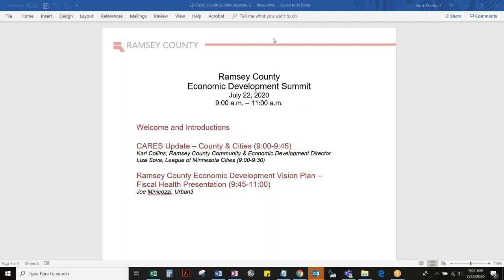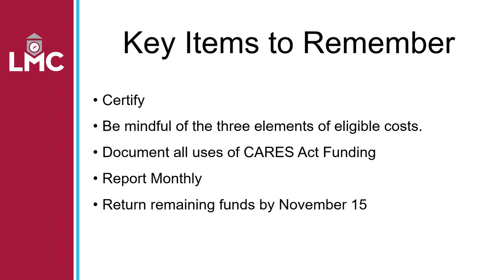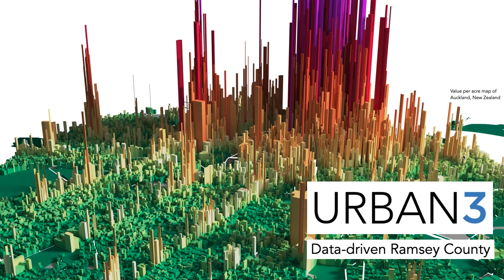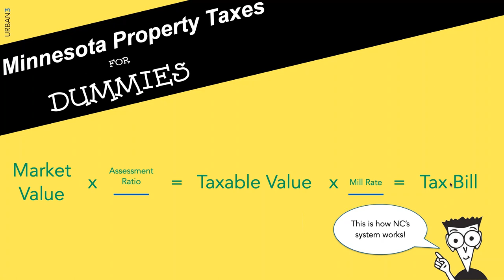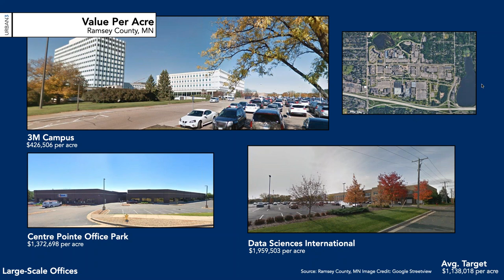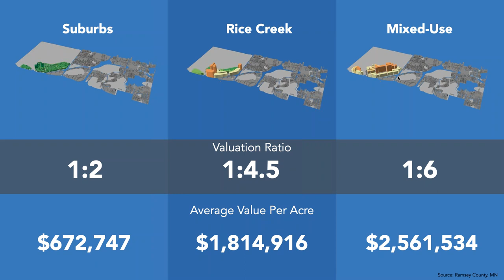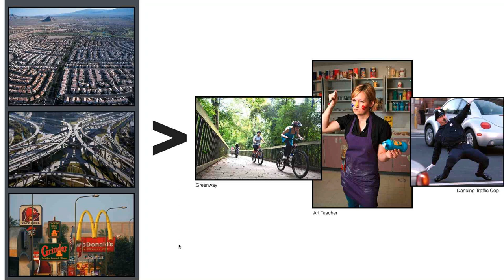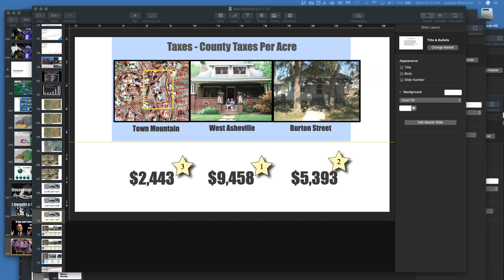Ramsey County Fiscal Health Presentation by Urban 3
A geospatial Ramsey County property analysis presentation by Urban 3, an Urban Planning consulting firm that uses economic data to visualize the impact of policy on community design.